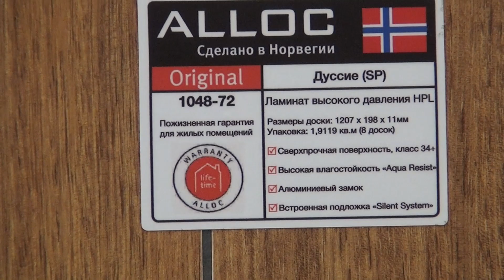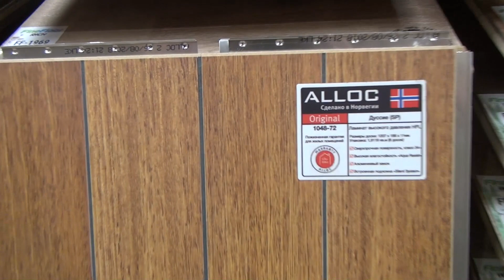Купить ламинат Москве / Напольные покрытия / Berry alloc